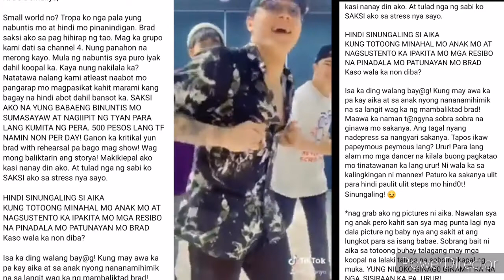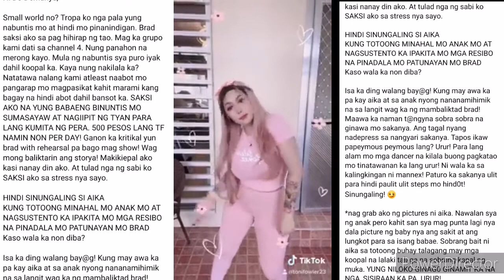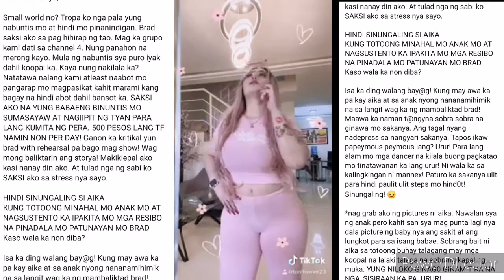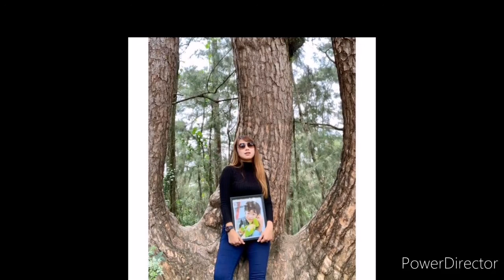Toni Fowler Nagsalita na Tungkol sa post ng ex ni Dj Loonyo na si Aika Flores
Dj Loonyo#Tonifowler#Aikaflores
Magpakailaman Dj Loonyo
MPK DJ Loonyo story
Rhemuel Lunio
Aika Flores
Toni Fowler
Toni Fowler Facebook post